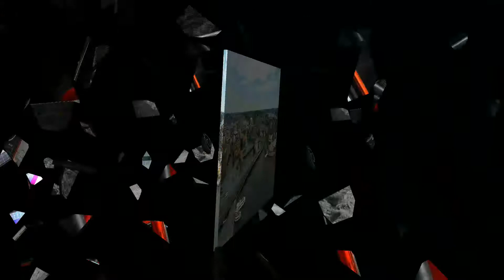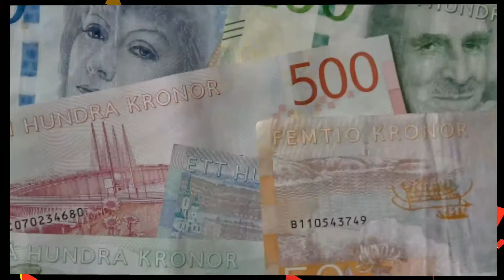Sweden | Interesting Facts | Facts In Punjabi